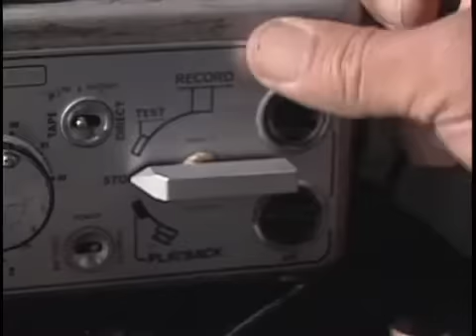ROCHA QUE VOA documentary 90 min.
Documentary directed by Eryk Rocha , about the director Glauber Rocha and the latin american movies of the 60 and 70. Shot in 16mm. and digital.